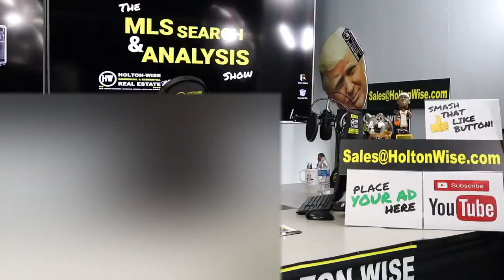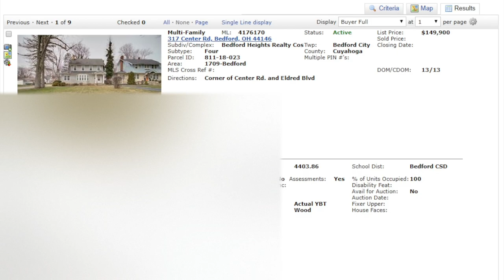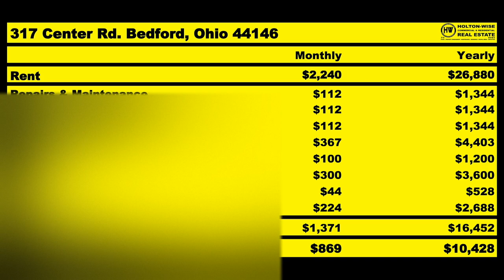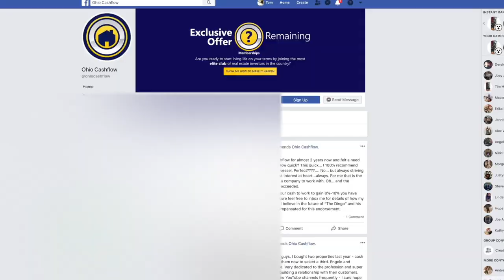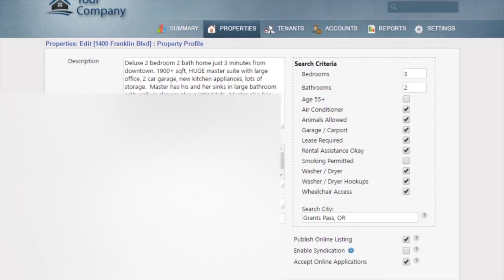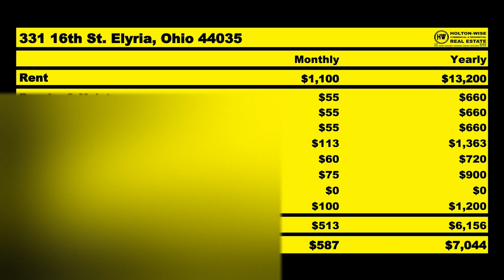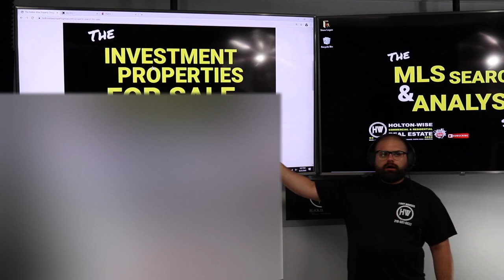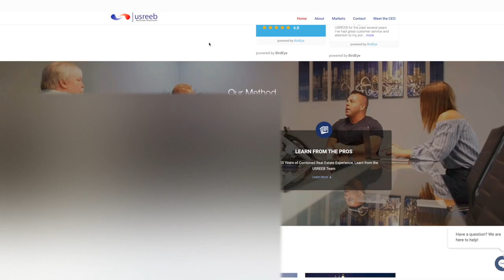How to Build a Large Rental Business in Ohio | MLS Search & Analysis 147 - 317 Center & 331 16th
Building an out of state rental property portfolio. Episode 147 of The MLS Search & Analysis Show is all about growing a large rental property portfolio. Dave & Kale have been working with Holton-Wise to acquire a ton of doors at a rapid pace. They have been building their portfolio utilizing strong cash offers, the BRRRR strategy, Section 8 & a mix of turnkey rental properties.

🎙️ HELPFUL RESOURCES